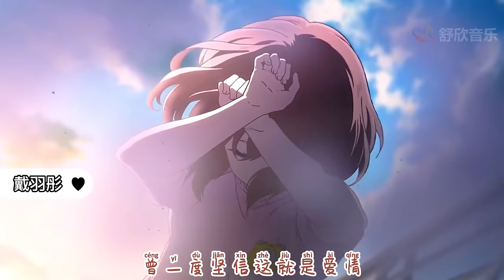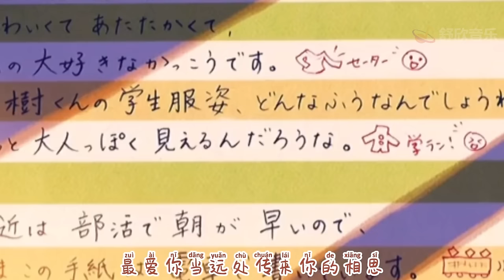八首超好听的治愈歌曲，旋律太好听了，听一遍就爱上了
北京聆听者视听科技有限公司

视频中皆为签约歌手。 静谧的夜色里，独自在音乐里漫步，任一曲又一曲曼妙的旋律在房间里静静流淌，流淌出来的音符化成瓣瓣心香，每一瓣都是玲珑心曲，每一瓣都与心弦奏响共鸣，每一瓣飘落心海都会泛起阵阵涟漪，牵动悠悠情思。